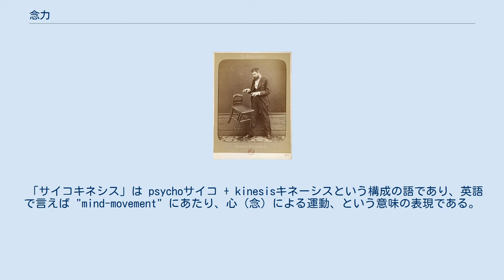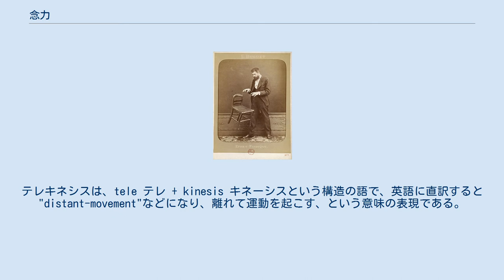念力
フランスの霊媒写真家エドゥアール・ビュゲー（1875年撮影）。
なお彼は後の裁判で写真がトリックであることを認めた。
 1974年にトロントで開催されたサイコキネシス・カンファレンス(1974 Toronto Psychokinesis Conference）の会場において、参加者たちが凝視する中、マシュー・マニングが曲げた鍵。
 念力（ねんりき、英: psychokinesis）とは、超能力の一つで、意思の力だけで物体を動かす能力のこと。
念動力（ねんどうりょく）、観念動力（かんねんどうりょく）とも言う。
また英語psychokinesisの略称を使いPKピーケー）と呼ぶこともある。
 「サイコキネシス」は psychoサイコ + kinesisキネーシスという構成の語であり、英語で言えば "mind-movement" にあたり、心（念）による運動、という意味の表現である。
 サイコキネシスとほぼ同類に扱われることのある概念に「テレキネシスtelekinesis」（略称：TK）がある。
テレキネシスは、tele テレ + kinesis キネーシスという構造の語で、英語に直訳すると"distant-movement"などになり、離れて運動を起こす、という意味の表現である。
ただ、サイコキネシスとテレキネシス、サイキックは、対象物の動かし方によって区別されることがある。
 また、念力という言葉は、本来の意味を離れて「物体を動かす」という以外の「何かを心のままに操作する」という意味で使われることも多い。
 日本では、それ以前は、SFで知られた概念だったが、ユリ・ゲラーが1974年に来日した時に特集番組のテレビカメラの前でスプーン曲げを行い全国に放送されたので、よく知られるようになった。